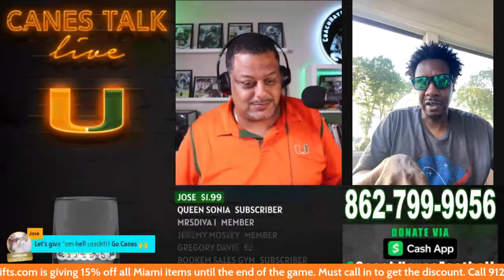Pre-Game Show | Miami RedHawks vs Miami Hurricanes | CanesTalkLive 133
Coach Hayes and The Usual Suspects talk about the match-up between the Miami Hurricanes and the Miami RedHawks.

The phone lines will be open and all viewers are welcome to call in and express their opinions, respectfully.

Looking for great items for your man cave or authentic sports memorabilia